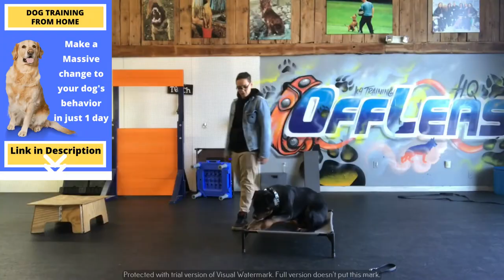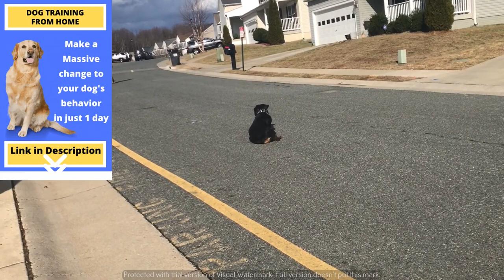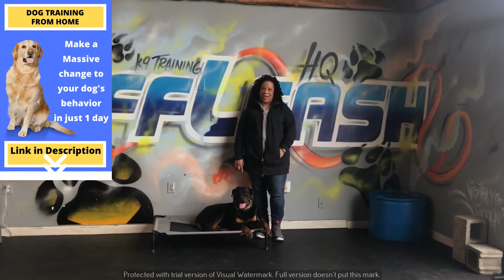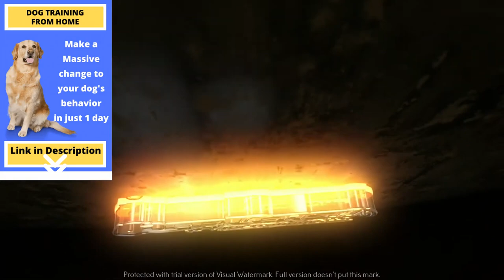Dog Training Guide | Dog training proper way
Fun Fact: Big, happy "helicopter" tail wagging is one sign of a really nice dog.